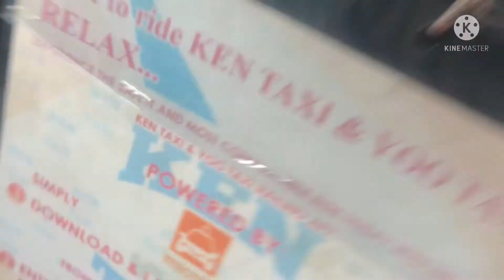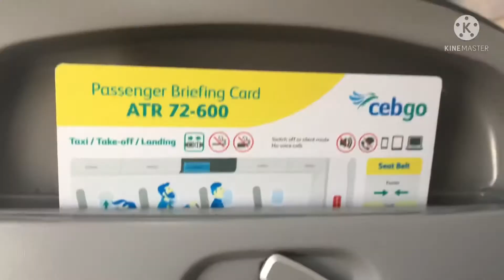Finally!!! home sweetie home✈️🛩🏡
the requirements are:

negative rtpcr/antigen (72hours prior sa flight)
acceptance from your province
S-pass approved

home sweetie home!!!